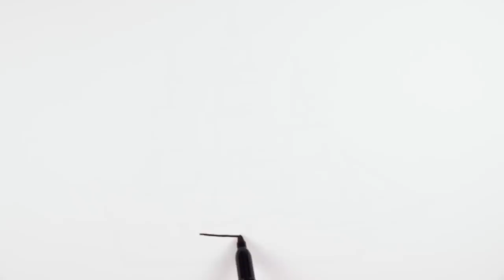How to Draw Pirate Ship Step by Step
Do you want to learn how to draw a Pirate ship easy for  kids and beginners. It's super easy art tutorial, only follow me step by step, if you need more time, you can make pause.

I use a black marker to show the picture better, but it will be easier to begin drawing with a pencil, so that you can correct it with an eraser. Then the drawing is perfect, you can outline it with a black marker and color it with colored pencils.